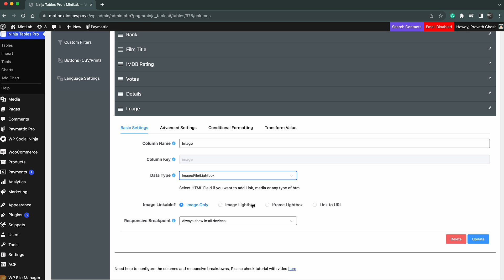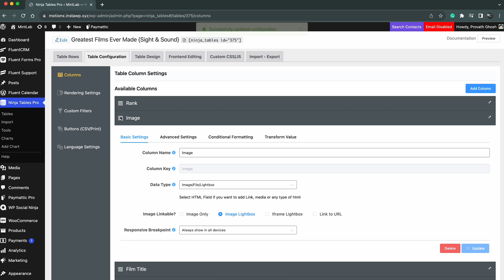Create Stunning Tabular Display with Lightbox | Ninja Tables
Image Lightbox and Iframe Lightbox are two of the best ways to pick when it comes to adding pop up pictures to a tabular display. Lightbox popups lets you display better images and take you to the targeted URLs as well.

In this tutorial, we will show you how to add better images with lightbox using Ninja Tables, the ultimate lightweight table builder plugin in wordpress.

➶➶ Got any specific questions regarding this video?